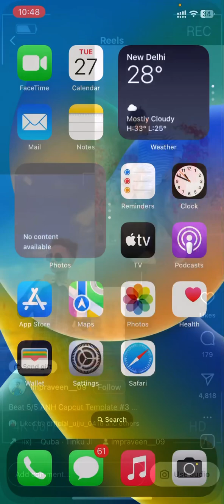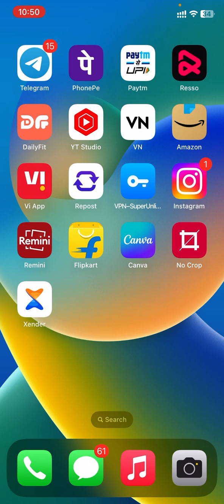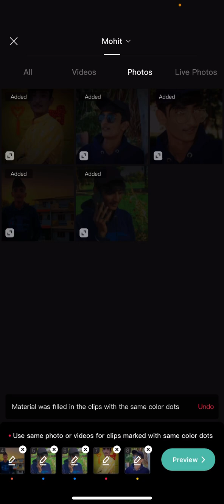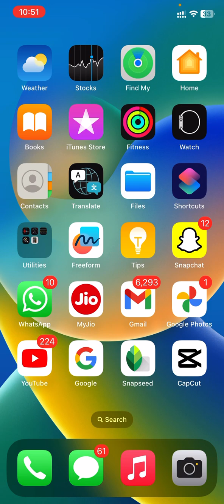tinku jiya song trending reels editing tutorial !! How to make instagram trending reels !!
technical mohit
ᴛʜɪs ᴠɪᴅᴇᴏ ɪs ᴏɴʟʏ ғᴏʀ ғᴀɪʀ ᴜsᴇ ᴏɴʟʏ ғᴏʀ ɢɪᴠᴇ ɪɴғᴏʀᴍᴀᴛɪᴏɴ ᴛᴏ ᴏᴅɪᴇɴᴄᴇ ɪғ ʏᴏᴜ ʜᴀᴠᴇ ᴀɴʏ ᴘʀᴏʙʟᴇᴍ ᴀʙᴏᴜᴛ ᴛʜɪs ᴠɪᴅᴇᴏ ᴅɪʀᴇᴄᴛʟʏ ᴄᴏɴᴛᴀᴄᴛ ᴍᴇ ᴏɴ ᴍʏ ᴇᴍᴀɪʟ👇👇👇

my gears:-
ring light